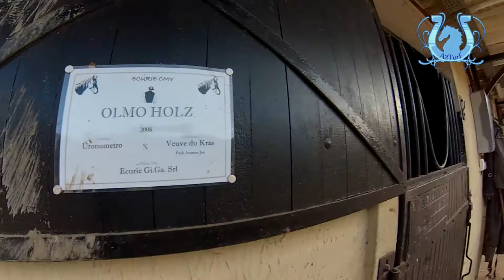TROT - Vincent MARTENS nous parle de ses partants, samedi à Enghien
C'est de son centre d'entraînement basé à Rozay en Brie que Vincent MARTENS nous livre ses impressions sur ses trois partants ce samedi à Enghien.